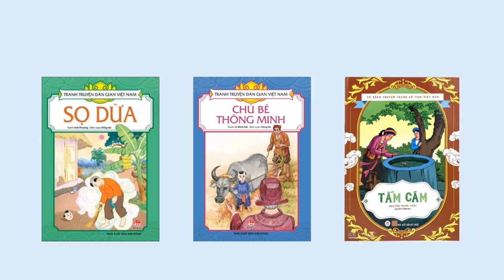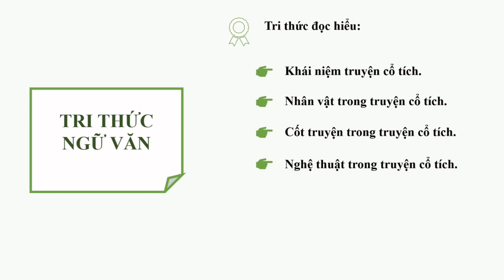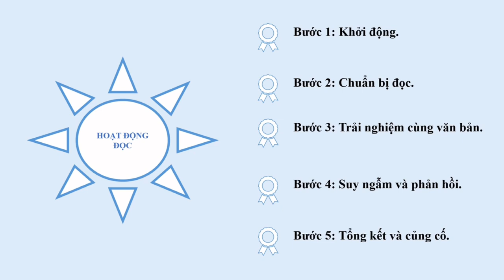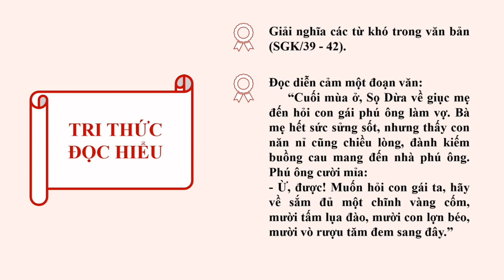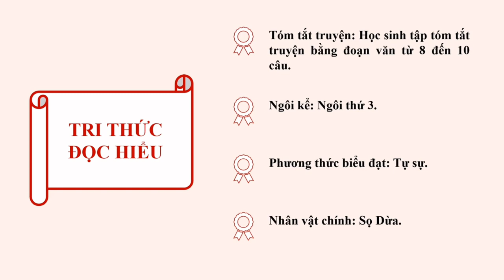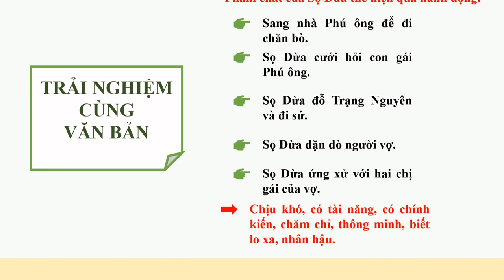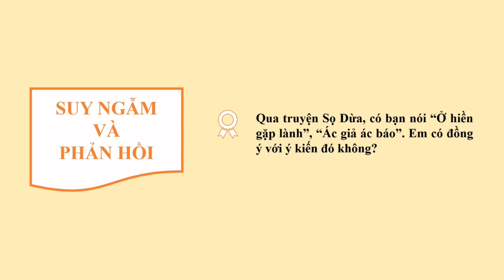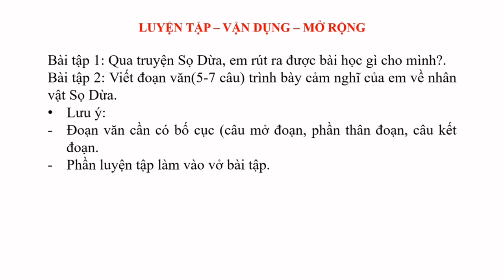NGỮ VĂN 6 (Tuần 5 / HK1) - Tiết 17+18 - Bài 2: MIỀN CỔ TÍCH